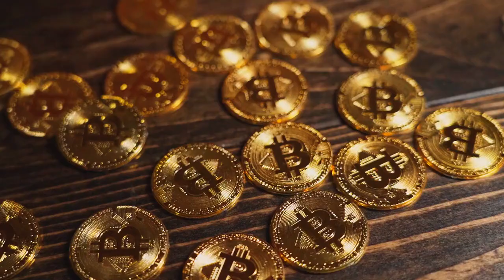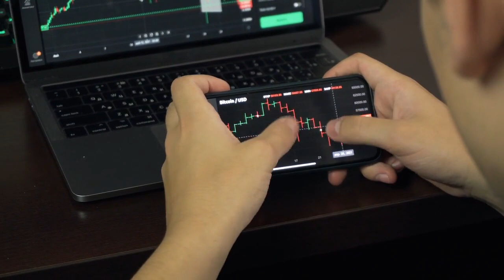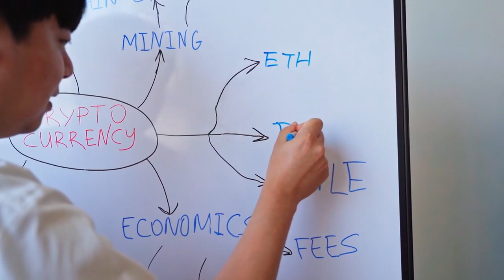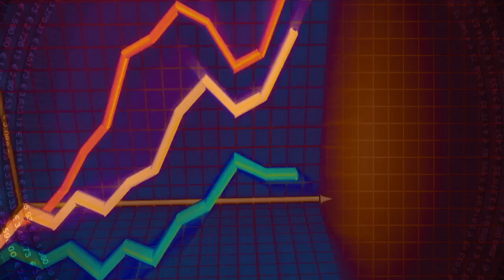➡️ WHAT DO WE DO? | Cryptocurrency NEWS | TODAY | Luna | Uniswap | Solana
All the outstanding news from the world of cryptocurrencies today, day February, 05 2023.

🟢  FTX seeks to claw back political donations by the end of February
🔴  Bitcoin, Ethereum and select altcoins set to resume rally despite February slump
💥  Visas crypto strategy targets stablecoin settlements
⚫️  What is the global financial crisis and its impact on the global economy
🟢  Starkware commits to open source its ‘magic wand’ Starknet Prover
💡  Bitcoin price may retest $20K on US CPI amid absence of soft landing — trader
💣  Is it possible to achieve financial freedom with Bitcoin?
🔥  Fantom’s 5-week winning streak is in danger — Will FTM price lose 35%?
🤯  Shiba Inu price rebounds 100% after record lows against Dogecoin — more upside ahead?
🔴  Google invests $300M in AI firm previously funded by Sam Bankman-Fried
✅  New Jersey enforces cease and desist orders against three ‘pig butcher’ scammers